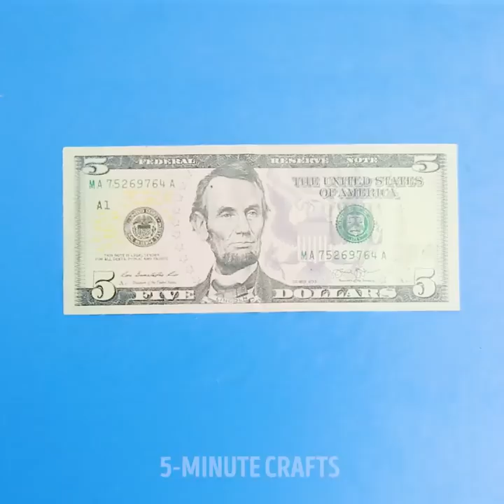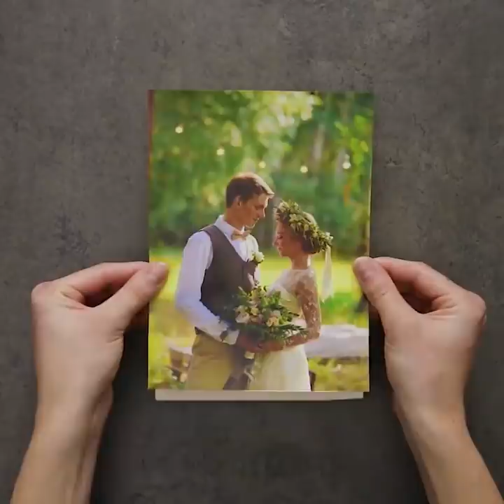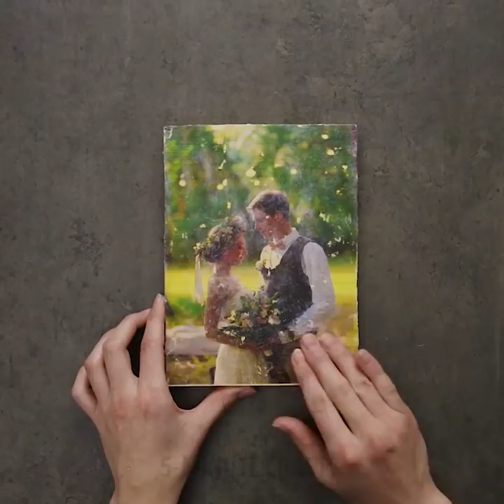20 TRULY MAGICAL DIY IDEAS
In order to make a night light with your own hands at home, sometimes it is not necessary to have on hand a special power tool or materials. Some models of homemade nightlights can be assembled from scrap materials in no more than an hour. I will show the most simple and at the same time unusual ideas for making a beautiful lamp with your own hands.

Night lamps, made with soul and with their own hands, will turn cloudy summer evenings into fabulous ones. I will show you how to make a stylish night light, how to make a night light-balloon, how to make a cloudy night light, how to make a night light with a fairy in a jar.

You will create an original nightlight in the form of a balloon using papier-mâché technique. This magical night light will be a wonderful element of decor for a child's room and will give your child the most pleasant dreams!

I will also show you how to transfer photos and images to different surfaces - stone, wood, fabric. This is a decoupage technique. You can make different photo souvenirs for gifts to your loved ones - a photo magnet, a photo mug, a photo panel, and more.

I will teach you how to make a disco ball, how to make a panel for notes, how to make a projector from a phone and a box, and even how to make a camera from a matchbox.

Timestamps:
00:55 DIY cloud lamp
02:27 Handmade telescope
05:02 Easy DIY transfer ideas
06:36 DIY disco ball